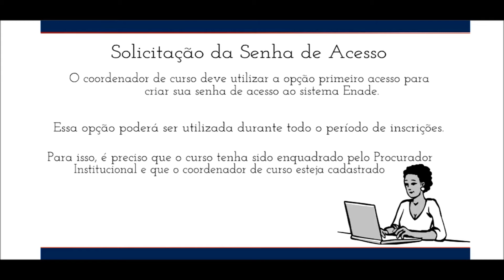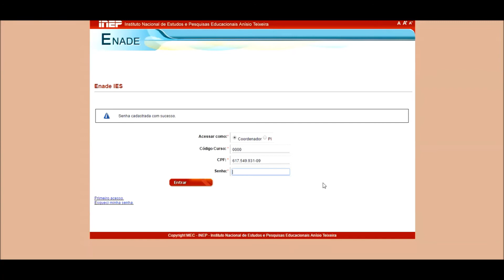Sistema Enade - Ambiente IES (Coordenador) - Como solicitar senha de acesso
O vídeo mostra ao coordenador de curso como gerar sua senha de acesso ao Sistema Enade e como obter o código de ativação junto ao Procurador Institucional (PI).